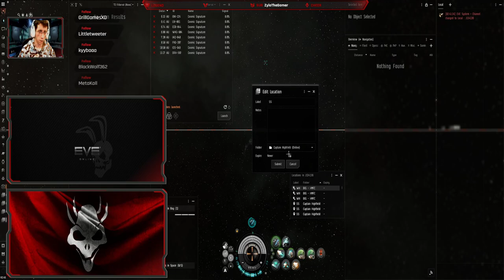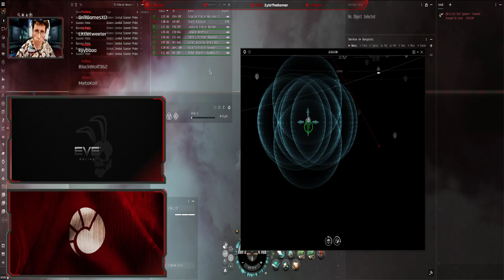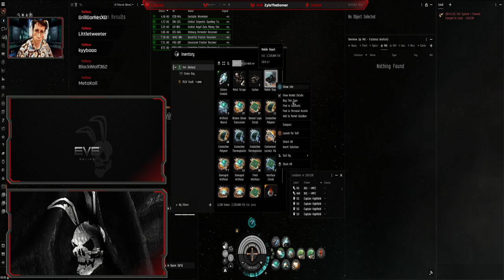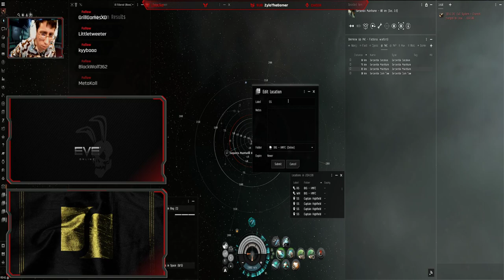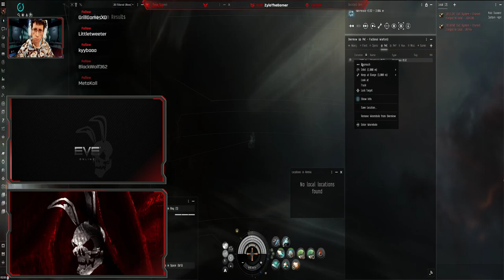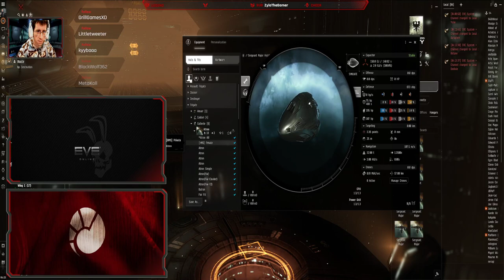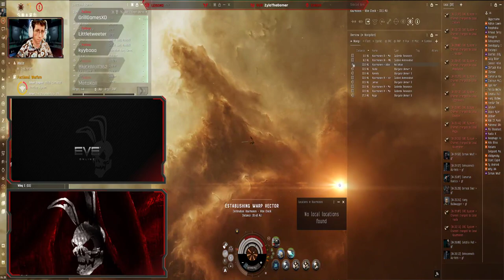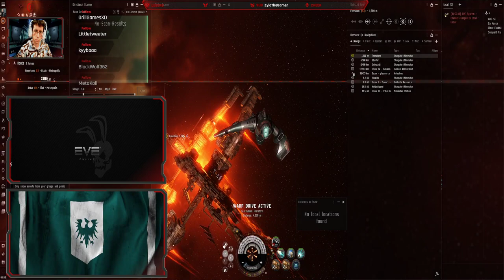Night of Eve Online